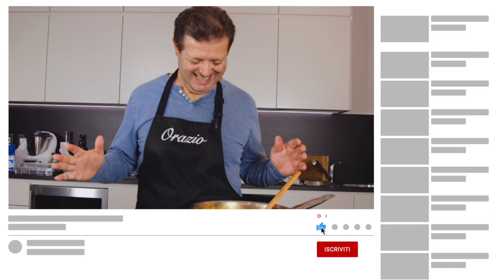RAGÙ ALLA BOLOGNESE - Gli errori da evitare per estrarre il massimo del gusto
Questo video mostra come preparare il ragù alla bolognese, uno dei condimenti più caratteristici della buona cucina italiana. Il ragù alla bolognese è la base del condimento delle lasagne o delle tagliatelle alla bolognese, della pasta al forno, e di tanti altri tipi di pasta. Per preparare un buon ragù alla bolognese è essenziale evitare alcuni classici errori (come ad esempio stufare le verdure e poi aggiungere la carne macinata che in questo modo non potrà rosolare bene). E' una ricetta da preparare quando si ha tempo. Il ragù alla bolognese ha il vantaggio di prestarsi perfettamente alla congelazione e conservazione nel congelatore.  Ho cercato di usare gli ingredienti della ricetta tradizionale del ragù, depositata alla camera di commercio, tipo la "cartella" che è un diaframma attaccato alla pancia del manzo, non sempre facile da trovare o il latte, presente nella ricetta tradizionale. In effetti un buon ragù non è adatto quando si è a dieta. Buona visione!